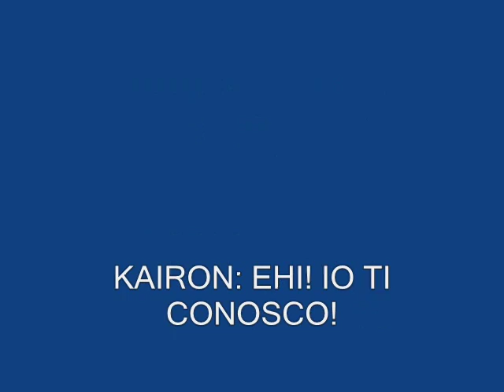bionicle ep 4